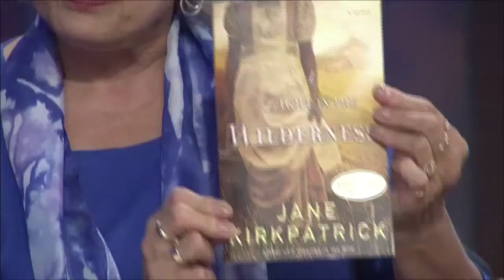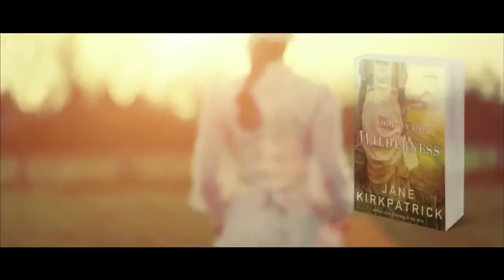CHL 9/10/14 Third Thursday Studios